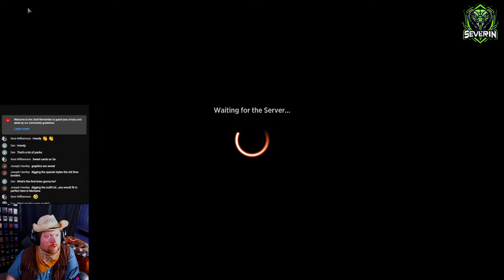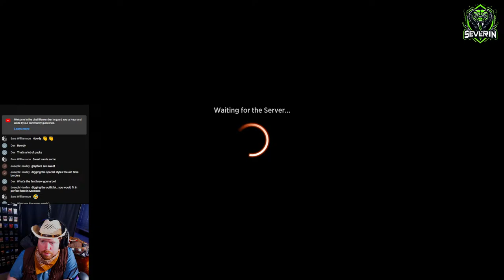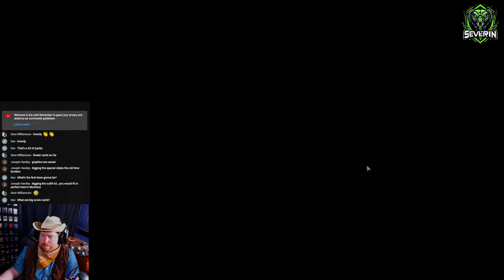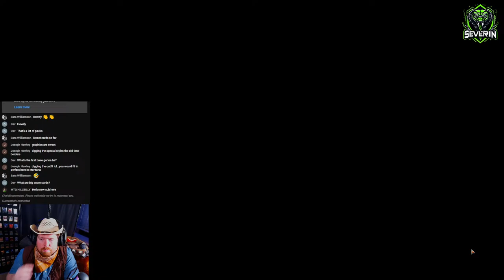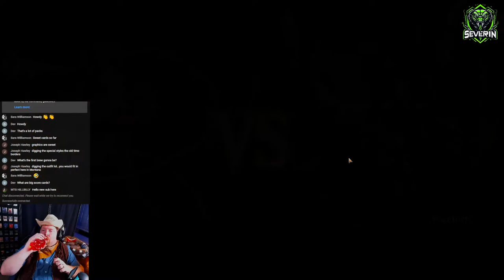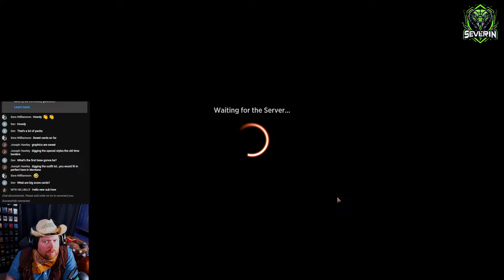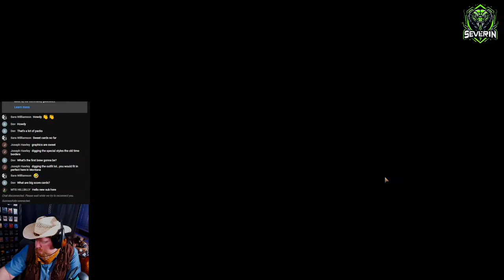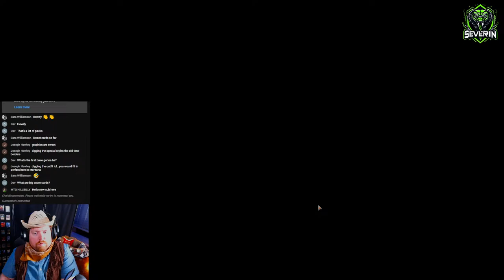Outlaws is HERE! Join Me and Saddle Up for a Wild Ride! | MTG Arena | OTJ Standard / Limited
The wait is over and we can finally play around with all the crazy and powerful cards that are in Outlaws of Thunder Junction! Join me as I open packs, do some limited events, and brew some standard decks!